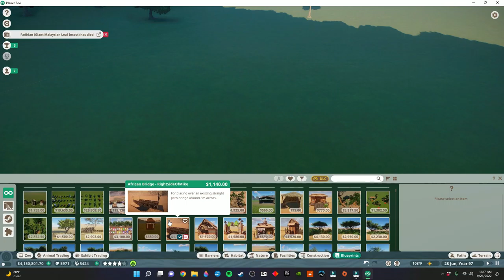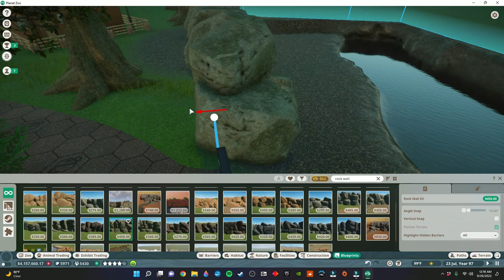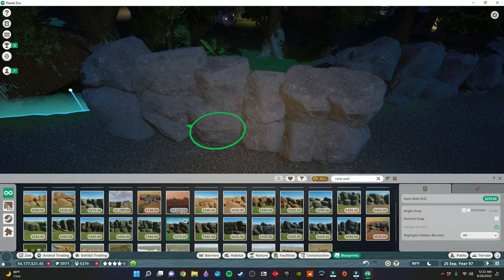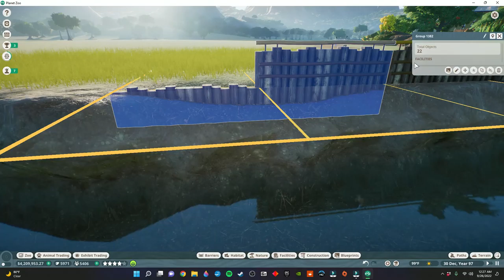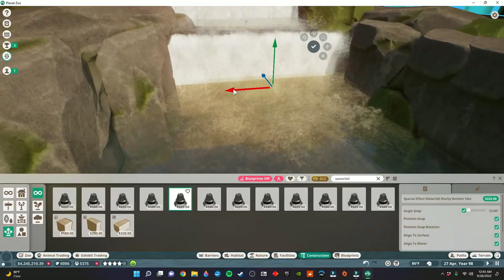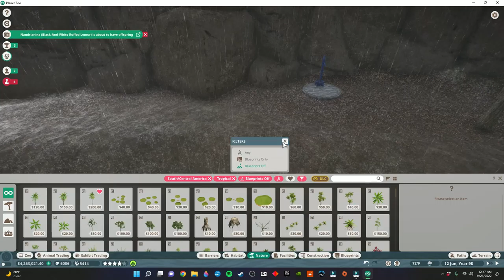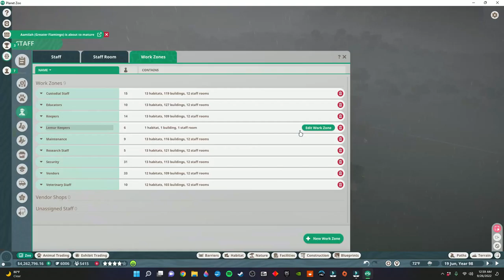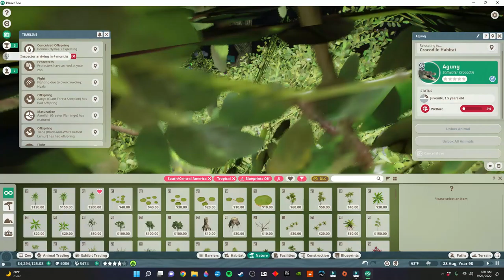BAIRD'S TAPIRS | EMERALD DEEP ZOOLOGICAL PARK | TROPICAL FRANCHISE GAMEPLAY | EP. 20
Welcome to the Emerald Deep Zoological Park, a franchise zoo project with animals native to the tropical biome. In this episode, I begin the South and Central American section of the zoo with the installation of a habitat for Baird's tapirs.